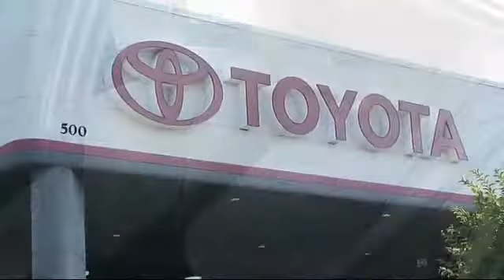2015 Honda Civic Ex Sedan Vacaville Fairfield Vallejo Sacramento San Fransisco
2015 Honda Civic Ex Sedan Stock Number: 96045T Vin:19XFB2F82FE215294.

Give us a call at or visit our for more information about this or any of our other vehicles.

Toyota Vacaville
500 Orange Drive